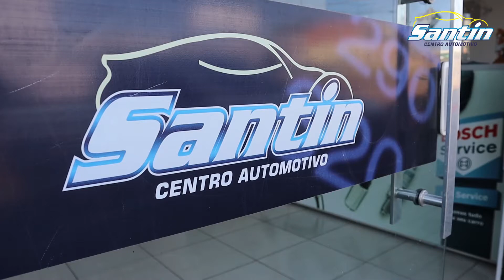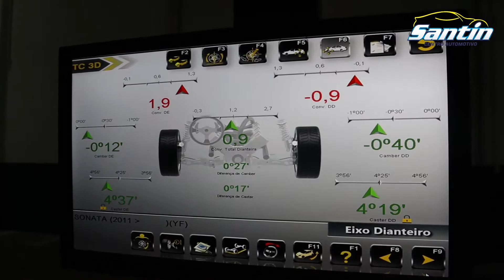Mecânica Santin - Canal Ideal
Os melhores produtos e serviço de excelência você encontra na Mecânica Santin.